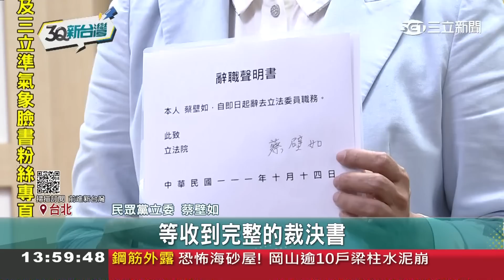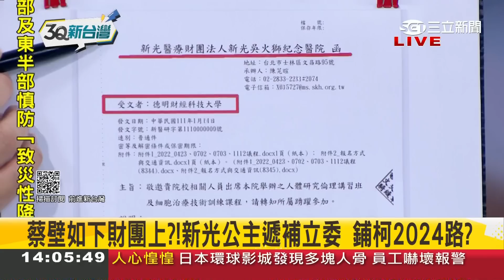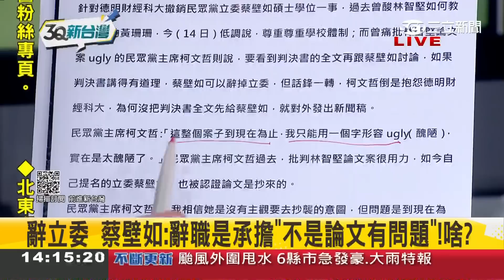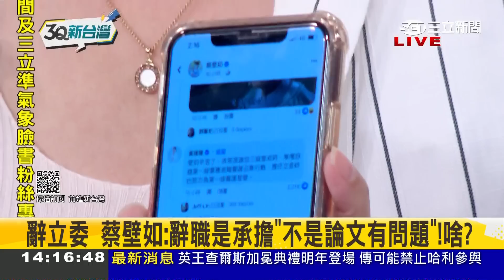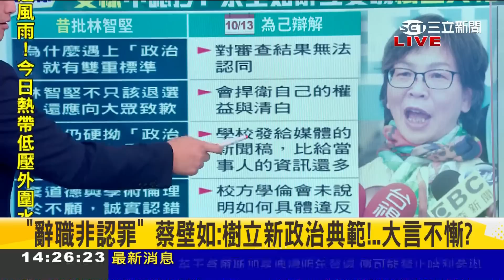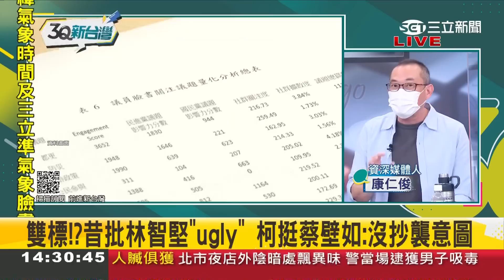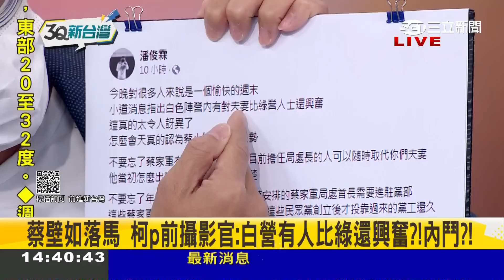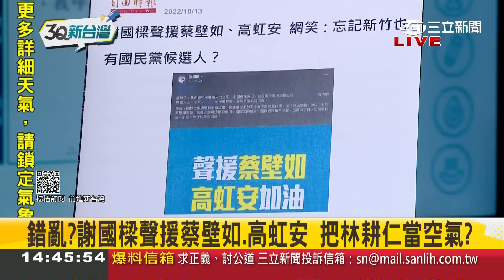雙標黨無誤？蔡壁如喊"辭職是承擔 不是論文有問題" 柯P昔批林智堅ugly 今"ugly迴力鏢正中紅心" 輕輕放下斷尾鋪2024路？│陳柏惟主持│【3Q新台灣 PART1】20221015│三立新聞台